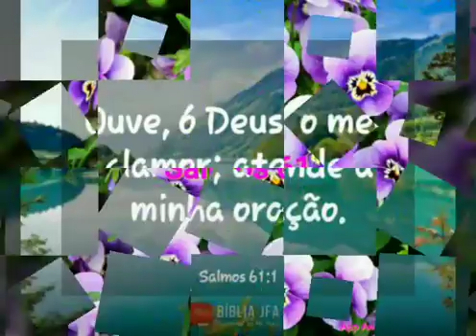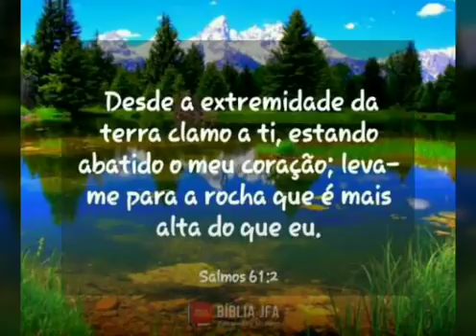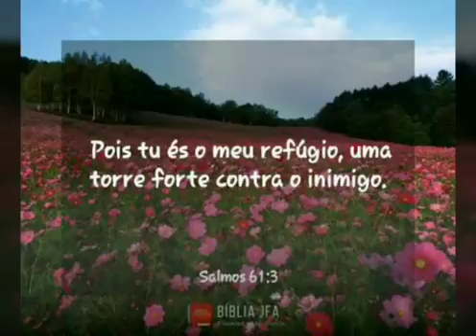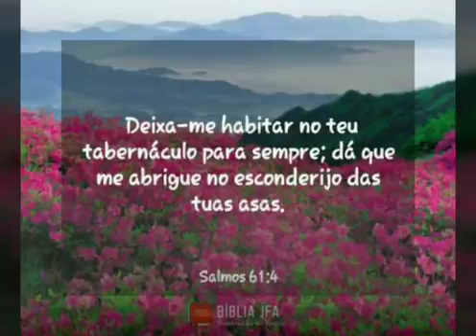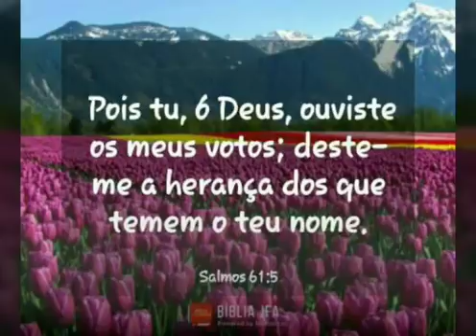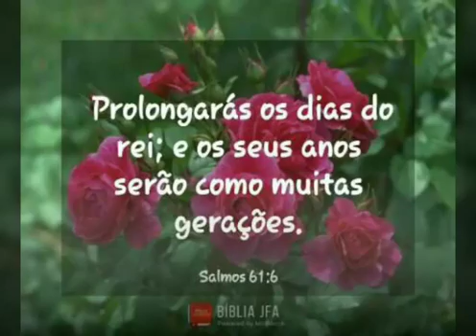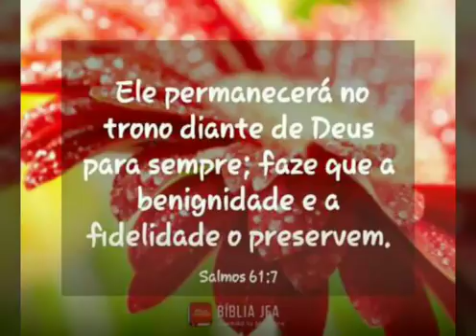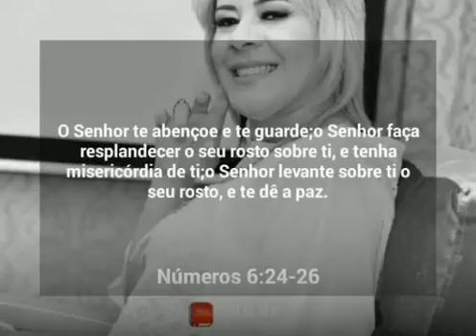A Palavra Do dia salmos 61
Vídeo de A Palavra Do Dia